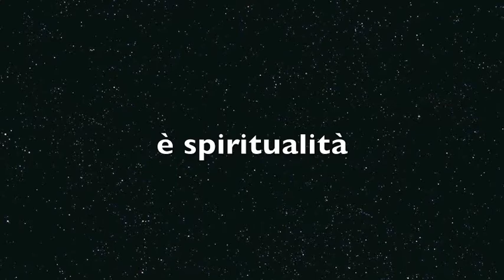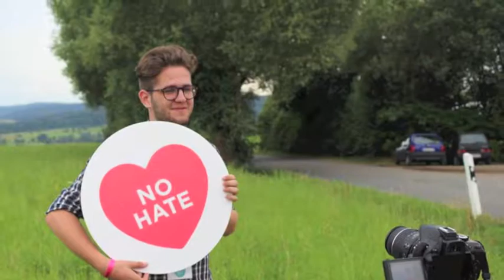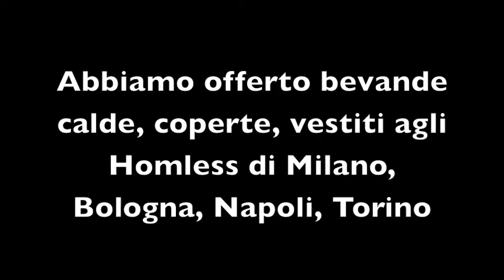AYUDH: 14° Summit Europeo "Generation of Peace"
L’incontro è aperto a giovani tra I 15 ed I 30 anni, indipendentemente dalla cultura, religione, genere o orientamento sessuale. I maggiori paesi partner del raduno sono: Danimarca, Francia, Germania, Grecia, Irlanda, Italia, Olanda, Spagna e Regno Unito. Possono partecipare anche giovani da altri Paesi. I partecipanti devono essere interessati al tema principale dell’incontro ed ai valori e background spirituale di AYUDH.
La quota di partecipazione per l’intera settimana è di soli 140 euro e include alloggio e cibo vegetariano e l’intero programma. L’alloggio è in dormitori al M.A. Center in Germania, Brombachtal separati per genere (sarà disponibile anche uno spazio a genere neutro). E’ possibile portare una tenda e campeggiare (solo per giovani sopra i 18 anni).
Giovani sotto i 18 anni: come da legge tedesca, i vostri genitori devono compilare e firmare un moduloprima di potervi accettare per la partecipazione allo Youth Summit. Potete scaricare il modulo QUI e caricare uno scanner del foglio firmato quando vi iscrivete online. I giovani che ancora vanno a scuola  durante il Summit possono avere una nostra lettera che certifica la nostra iniziativa come insegnamento non-formale secondo il programma EU’s YOUTH IN ACTION. Con questa lettera potete chiedere il permesso della scuola per aver congedo durante il periodo del raduno.
La lingua principale al Summit è l’Inglese. In ogni caso, I discorsi principali e i cartelli di discussione verranno tradotti simultaneamente in Spagnolo, Italiano, Francese e Tedesco. Poiché questa attrezzatura è facilmente danneggiabile e di valore, chiunque desideri usare il set di traduzione dovrà lasciare una cauzione. Potete indicare sul modulo di registrazione online se necessitate di questo tipo di set di traduzione, e vi verrà chiesto il deposito di 50 euro al vostro arrivo (in contanti). Ovviamente, vi verrà restituito alla fine dell’incontro quando riporterete l’apparecchiatura.
I gruppi di lavoro ed alcune attività non saranno  tradotte, per cui nel caso in cui i partecipanti non si sentano a proprio agio nel comunicare fluentemente in inglese, sarà loro richiesto di scegliere gruppi che non si basino principalmente sul dialogo e la discussione.
Servizio Comunitario: tutti I partecipanti avranno qualche ora di servizio comunitario assegnato durante la settimana. Questi sono semplici compiti come lavare ed asciugare I piatti, servire I pasti, etc. e di solito ci si diverte molto a lavorare assieme durante l’incontro. I giovani che vogliono fare volontariato per più tempo al raduno possono iscriversi al nostro  elenco ‘helping hands’. Come “helping hands”, facendo servizio comunitario per 3 ore al giorno, potete partecipare con un contributo ridotto. .
Con la possibilità “ helping hands “ per giovani in difficoltà economiche, potrete partecipare all’incontro con quota ridotta di 70euro.
Per chi partecipa per la prima volta,  consigliamo vivamente di non iscriverviad “helping hands” poiche’ potrebbe influire negativamente sulla vostra esperienza, limitando il tempo che avete per incontrare nuove persone e partecipare all’intero programma.

    Nome completo, età e Paese di residenza
    se hai già partecipato prima all’incontro AYUDH
    perchè vuoi essere inserito nell’ Helping Hands Scheme

La scadenza per questo tipo di domanda sarà il primo giugno.Poiché il numero ammesso per questo tipo d’iscrizione è limitato, saranno approvate le prime domande pervenute.

Come registrarsi: il  procedimento consta di due punti,. prima devi  iscriverti qui, e una volta che abbiamo approvato la tua iscrizione riceverai un pdf con un libretto guida contenente tutte le informazioni necessarie sul programma, viaggio, cosa portare. A questo punto, riceverai anche un link per registrarti definitivamente al raduno, fornendoci i dettagli del tuo viaggio in modo da poter organizzare di venirti a prendere alla stazione più vicina. Puoi anche iscriverti ai gruppi di lavoro ed attività che hai scelto.
Ti incoraggiamo ad  iniziare il procedimento di iscrizione ADESSO!  Non potrai partecipare all’incontro se non ti registri entro il 1 luglio 2018.

Attenzione: non possiamo processare lettere d’invito visa, nè fornire mezzi di supporto al viaggio.